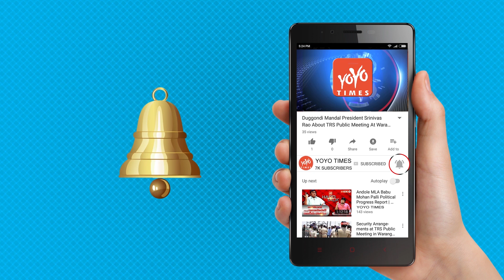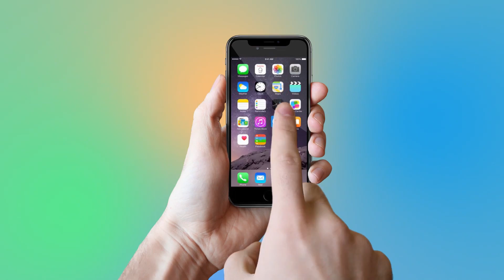360 Degree Bowling Action By UP Cricketer | Uttar Pradesh cricketer Shiva Singh | YOYO Times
360 degree bowling action By UP  cricketer

Uttar Pradesh cricketer Shiva Singh has bowled a 360 degree action with delivery which left the on field umpires and Indian legendary spinner Bishan Singh Bedi in shock. Shiva who is a left hand spinner had turned 360 degree during his action course of delivering the ball. As soon as the ball is bowled, the on-field umpired declared it as a dead ball. A minor discussion too took place between the players of the fielding side and umpire even though the batsman who is in the crease did not say any objection. Indian legend spinner, Bedi took it on his official Twitter and shared the footage of the incident and called it 'Wierdo.' Well, how far this bowling action is legal can be gauged by the ICC laws.  ICC has been keeping an eye on action of the bowlers. In the past Sunil Narine, Saeed Ajmal and many players were banned and asked to change their bowling action. When the ICC can allow a player to bowl and bat with both right and left hands, why can't such actions be legalised? Some serious modifications are need in ICC laws!